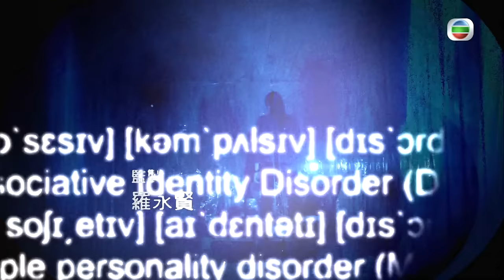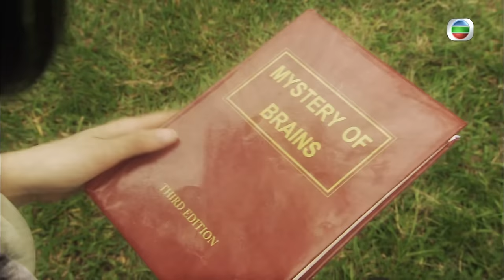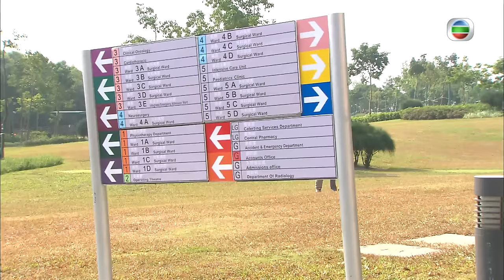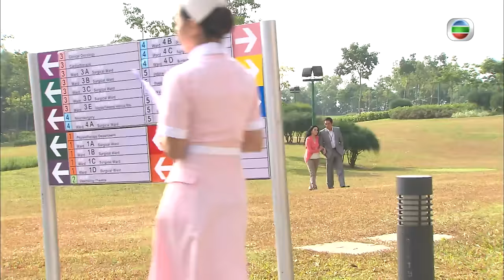TVB 醫學劇 | 仁心解碼II 15/25 | 拒見潔心同事排擠 | 方中信 | 蒙嘉慧 | 粵語中字 | 2013 | A Great Way To Care II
A Great Way To Care II《仁心解碼II》(主演:方中信、蒙嘉慧、楊怡、黃智賢、蕭正楠、陳茵媺):精神科醫生高立仁（方中信飾）於仁和醫院服務多年，毅然辭職，準備出發前往歐洲，實踐與未婚妻敏兒的承諾，完成新居裝修，為她學駕電單車，甚至到歐洲度蜜月，好友連志森（蔣志光飾）卻因此擔憂……